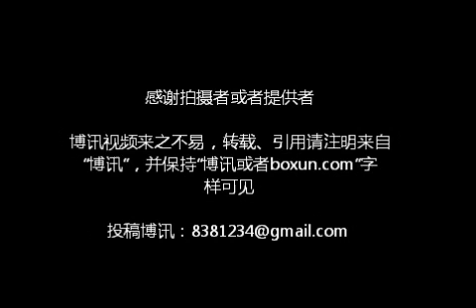北京市政府：旅游学生驻足看上访者被打，还要被抓走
这是4月26日的事件，北京市政府门口和往常一样，请愿者众，一队旅游的外地学生驻足看了几眼，被便衣殴打，还要抓走。老师干预下，学生才得以离开。